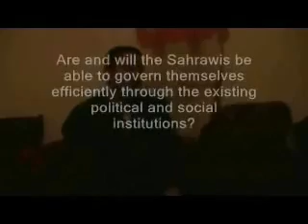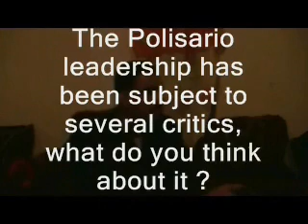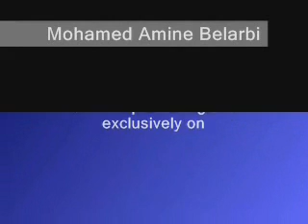Interview with Sahrawi activists in the Refugee Camps I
First of a series of clips released as part of my trip o the Sahrawi Refugee Camps in Algeria.